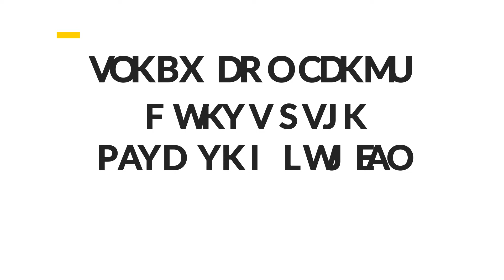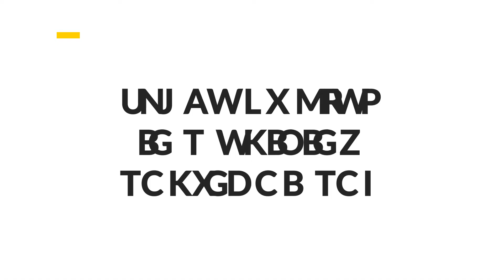Become a Full Stack Web Developper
Become a Full Stack Web Developer by training with the best European entrepreneurs and in a community of innovators

During the program, you will get to learn front-end a back-end using React and node.js while having a tailored learning adapted to your needs and expectations. You will choose between the Developer track or the Entrepreneur track, depending on your objectives. This bootcamps will allow you to gain a competitive advantage to overcome competition and the saturated digital world that surround us.